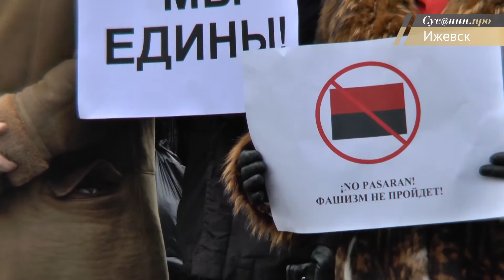Полторы тысячи человек пришли на митинг "В единстве народа - сила России" в Ижевске